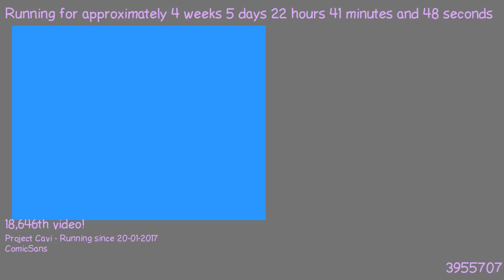1487882764 - Webdriver Cavi - O